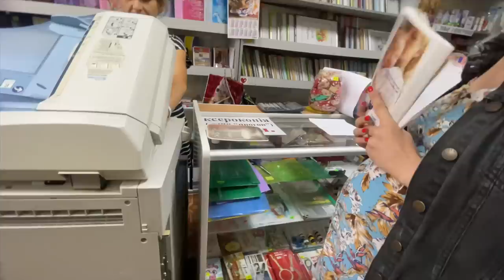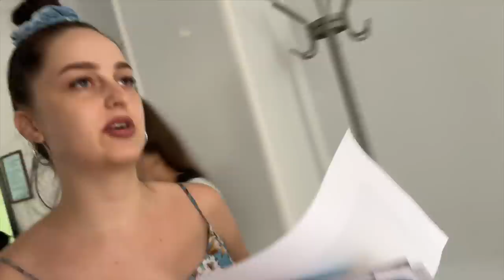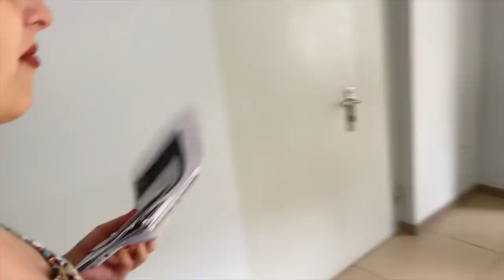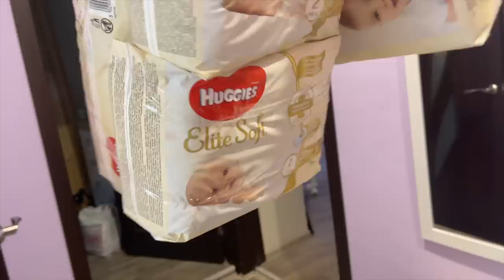СТРАШНИЙ ДІАГНОЗ НА 9 МІСЯЦІ ВАГІТНА У ГІНЕКОЛОГА В УКРАЇНІ ВЛОГ